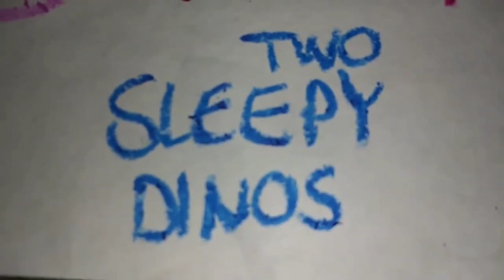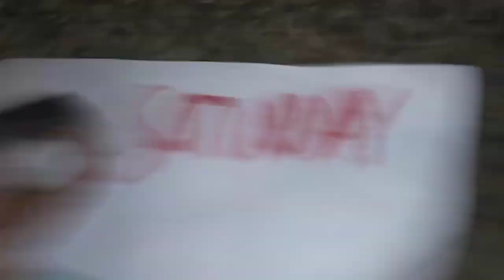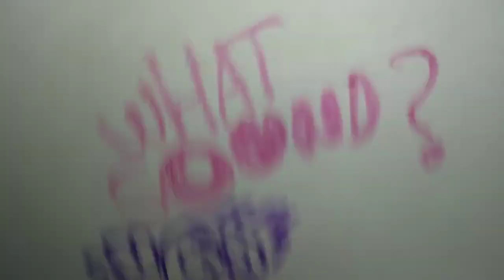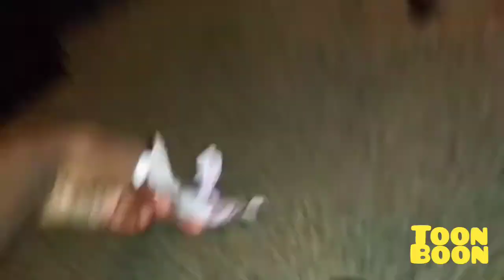March 19, 2024